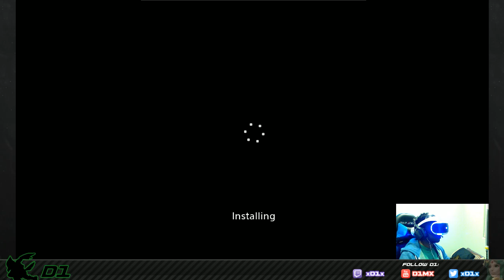PSVR RE7 Kitchen Demo Test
Testing PSVR Kitchen Demo for RE7 prior to official broadcast